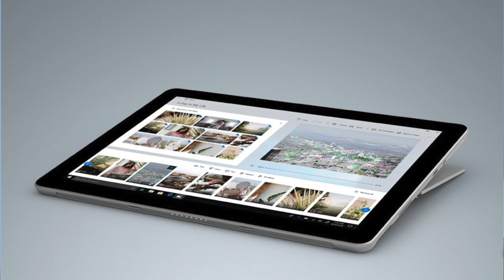Surface Go & Galaxy tab S4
We take a look at two new hybrid devices that just hit the market. Surface Go and Galaxy Tab S4, which should you buy?